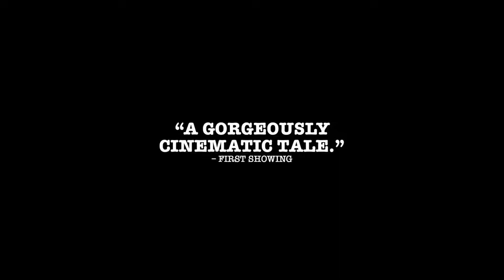The Man Who Killed Hitler and then The Bigfoot | Official Trailer #1 (2019) | Mixfinity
THE MAN WHO KILLED HITLER AND THEN THE BIGFOOT In Theaters, VOD & Digital HD February 8!

Starring Sam Elliott, Aidan Turner, Caitlin FitzGerald, Larry Miller and Ron Livingston
Written and Directed by Robert D. Krzykowski

Since WWII, Calvin Barr has lived with the secret that he was responsible for the assassination of Adolf Hitler. Now, decades later, the US government has called on him again for a new top-secret mission. Bigfoot has been living deep in the Canadian wilderness and carrying a deadly plague that is now threatening to spread to the general population. Relying on the same skills that he honed during the war, Calvin must set out to save the free world yet again. Starring Sam Elliott (A Star is Born), Aidan Turner (“Poldark”), Caitlin FitzGerald (“Masters of Sex”) and Ron Livingston (Office Space), THE MAN WHO KILLED HITLER AND THEN THE BIGFOOT follows the epic adventures of an American legend that no one has ever heard of.